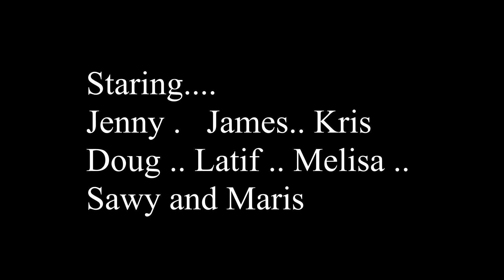EPIC Drone and GoPro Camping Footage in Ras Al Khaimah UAE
Best Weekend Camping Trip Ever in Ras Al Khaimah United Arab Emirates.   The Trek Took 4 hours from base to the Mountain top. The mountain top contained an abandoned Emerati Village. Such a beautiful place.  This location I will return to for sure.

The Location of this Base camp may be given upon request.  This location is 1 hour and 30 minutes Drive from Dubai. Equipment Used.
Canon EOS 80D   .  This Video is part of a Series from this Epic Trip.